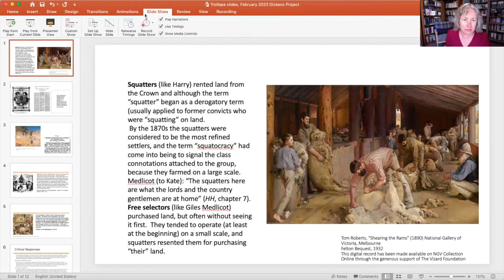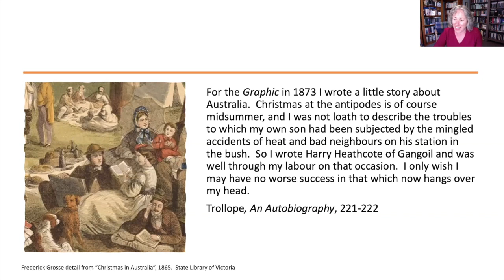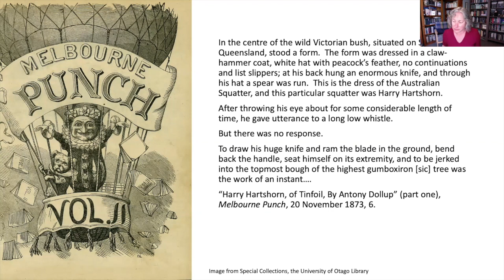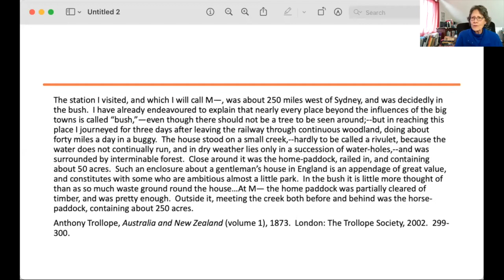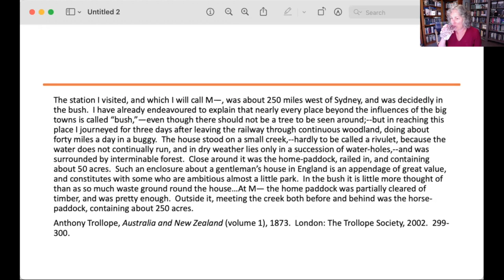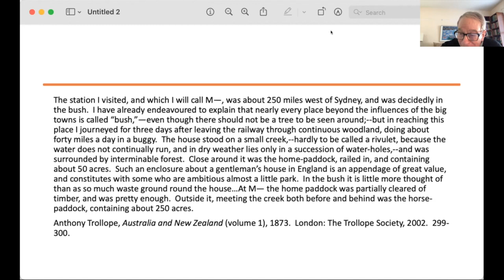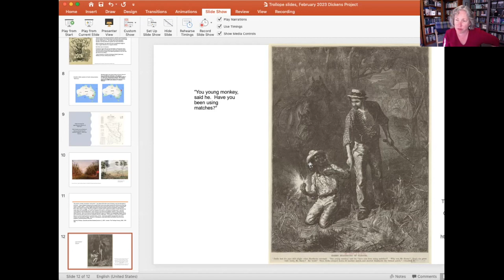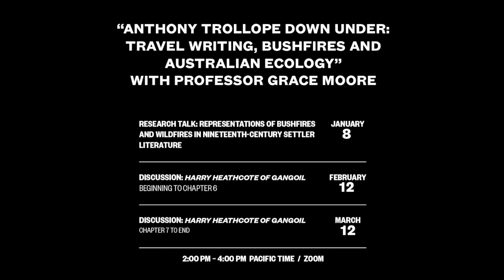Trollope Down Under: 'Harry Heathcote of Gangoil,' Discussion of Chapters 1-6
"The three sessions will offer the Friends a chance to examine Victorian responses to the environment, with a particular emphasis on Australia. The first session will involve a presentation on my current research, which is on representations of bushfires and wildfires in nineteenth-century settler literature. The project is informed by the environmental humanities and emotions theory, and I’ll talk a little about these approaches. As part of this session, I will introduce some of the work I’ve done on Anthony Trollope’s travels (especially his representations of fire and environmental issues). We will also spend some time thinking about how Trollope positioned himself as a successor to Dickens, as both a novelist and travel writer.

"The second and third sessions will discuss Trollope’s wonderfully melodramatic Christmas story 'Harry Heathcote of Gangoil' (1874). The novella is set in Australia and draws on Trollope’s own experiences down under. It’s a remarkable work for the depth of emotions that it conveys and for capturing the uncanny and threatening qualities that settlers saw in the Australian bush. I have chosen 'Harry Heathcote' because it presents an aspect of Trollope’s writing that is often forgotten. It also raises a number of fascinating issues, including migration, race, and climate change, which will, I hope, lead to some lively discussions."

Grace Moore is an Associate Professor of English at the University of Otago, Aotearoa/New Zealand.  She is the author of 'Dickens and Empire' and 'The Victorian Novel in Context,' and her edited works include (with Michelle Smith), 'Victorian Environments.'  Grace’s most recent publication is a special issue of the journal 'Occasion,' entitled 'Fire Stories.'